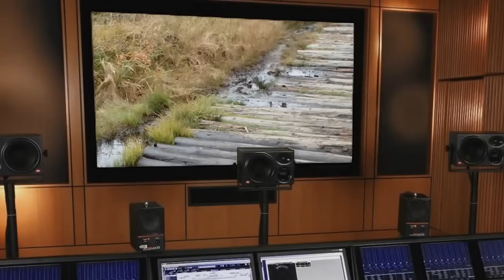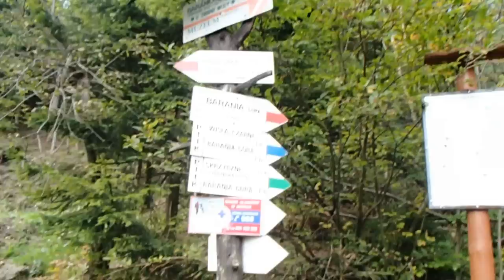Jesienią na Baranią Górę 2014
Jesienna wyprawa w Beskid Śląski w dniach 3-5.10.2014.
Byliśmy na szczytach: Barania Góra, Skrzyczne, Czantoria, Stożek.
Ekipa z Koła PTTK w Łasku + sympatycy...
Nocleg  w miejscowości Wisła.
Podziękowanie dla uczestników za materiał filmowy i duże zaangażowanie na planie zdjęciowym... :)

1. Matteo Cargnelutti - Wrong Way
2. Butterfly Tea - Cavern of Time
3. Conway Hambone - Bossa Skank
4. Akashic Records - Elegant Background Music
5. Akashic Records - Happy Summer Days
6. Pepe Frias - Malnova luna